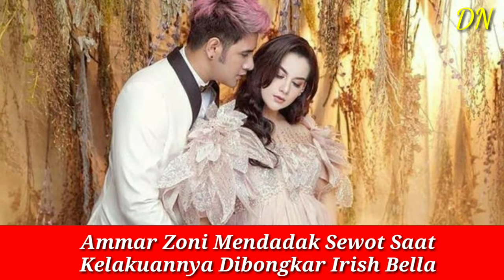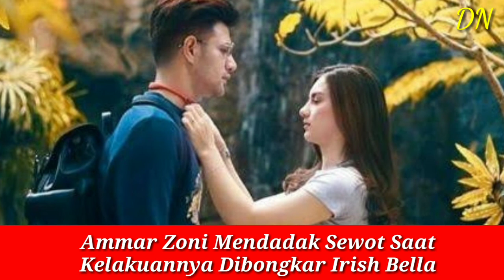Ammar Zoni Mendadak Sewot Dengan Irish Bella Karena Hal Ini